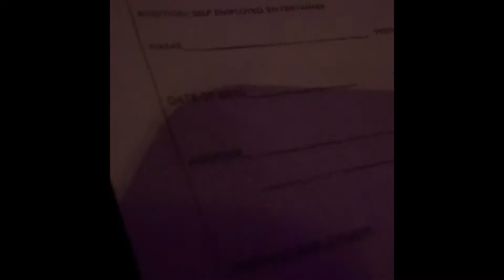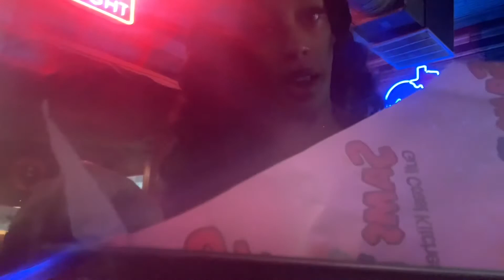Going to a strip club casting call | Vlog #1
My first Vlog im so excited to build this channel join me on my adventures. 💘💘